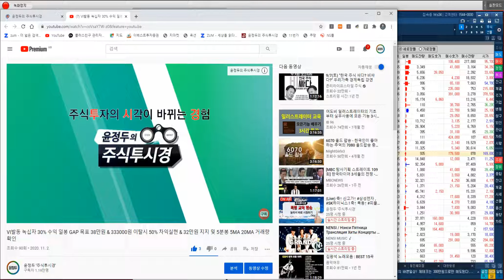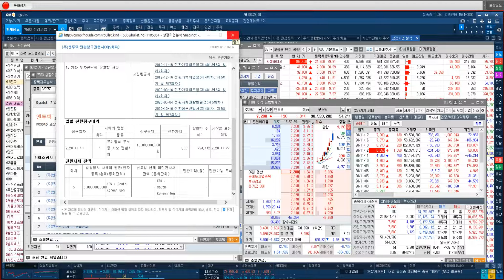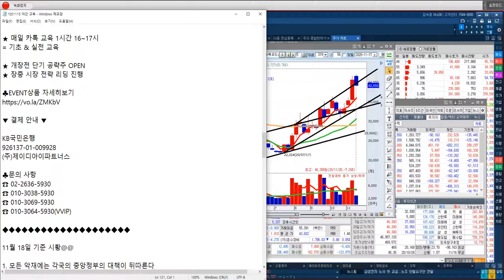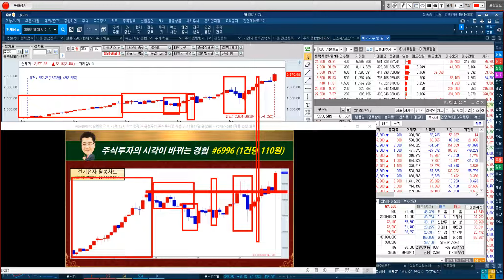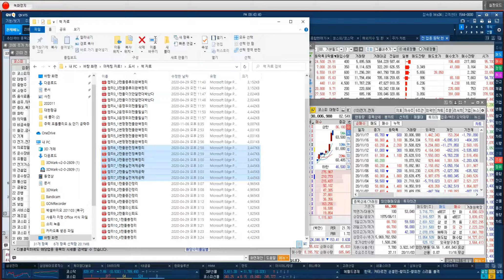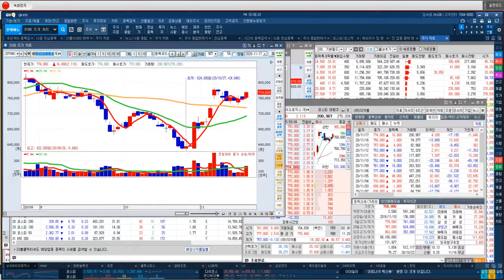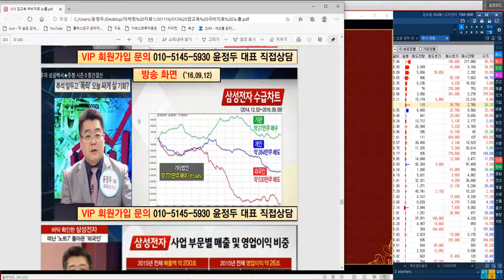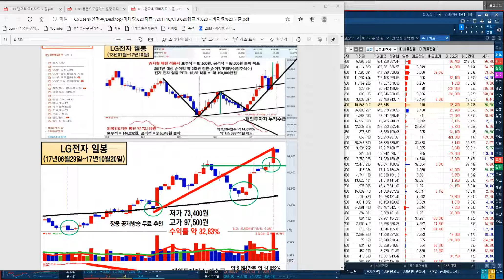GAP 자료 배포 & 삼성전자 & SK하이닉스 & LG화학 & KB금융 & 현대차 & 박셀바이오 & 피플바이오 & 셀리트온 & 삼성바이오로직스 (11월 17일 야간 특별교육)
■ 특전사항

1 . GAP 교육 VOD 9시간
2 . 단기공략주 교육 VOD 9시간

▼ 결제 안내 ▼

◆따블클럽 공식 회원 예약접수
◆실전경험 최고의 전문가!

◈◈◈11월 16일 공식오픈◈◈◈
　　◈◈◈특가 EVENT◈◈◈

◈선착순 50분 모십니다◈
★1+1+1개월 회원가격 132만원★

①.계좌잔액을 따블로 만들고 싶으신분
②.주식투자에 자신이 없으신분
③.회사,자영업으로 시간이 없으신분
④.시황 및 주식투자 교육 필요한분

빨리 가려면 혼자가고..
멀리 가려면 함께가라!

따블클럽이 당신의 곁에
함께 뛰어 가겠습니다.

◈◈◈◆따블클럽 Profile◆◈◈◈

- 제도권 증권회사 21년 근무경력
- 리서치운용부 지점장
- 투자전략본부장
- 고액, 소액 자산가 컨설팅 업무수행

① 5천명 이상의 계좌관리 노하우
② 편안하고 안전한 투자방법
③ 시황을 기반으로 우량주 중심투자
④ 장중 실시간 시황 및 추천종목
⑤ 문자, 카카오톡 활용 장중 상담

*회원특전 99만원상당 윤정두대표 USB제공*

♣따블클럽 회원 가입 명단(총 36분)

1. 기여미** 님
2. 고층마** 님
3. 국방부** 님
4. 꼬맹** 님
5. 나디** 님
6. 난퀸*** 님
7. 돌맹* 님
8. 레드* 님
9. 루이** 님
10. 마구* 님
11. 바이* 님
12. 비욘드*** 님
13. 보릿** 님
14. 불타오** 님
15. 사미란** 님
16. 수익내고** 님
17. 올라라** 님
18. 제니** 님
19. 주식* 님
20. 차트의** 님
21. 치* 님
22. 테스** 님
23. 하수** 님
24. 화끈** 님
25. jim** 님
26. qaz 님
27. su** 님
28. tt** 님
29. 앙기** 님
30. 일상** 님
31. 성민** 님
32. 삼연** 님
33. jam** 님
34. 효사** 님
35. 내일상** 님
36. 새로** 님

◆HMM 6차 목표주가 상향

★2020년 11월 12일 09:13

★2020년 11월 09일 10:00

★2020년 11월 09일 09:18

★2020년 10월 29일 08:51

★2020년 10월 26일 11:53

★2020년 10월 26일 10:27

★2020년 10월 21일 15:24

◆제일약품 누적 150% 폭등
◆일주월봉 GAP 목표 11만원
◆10만원 이탈시 차익실현

★2020년 11월 10일 10:10

★2020년 11월 06일 14:47

★2020년 10월 29일 13:44

★2020년 10월 28일 14:04

◆초단기 50% 수익확정
◆현대글로비스 전략

◆215000원 차익실현후
◆20만원 & 196500원 지지확인

★2020년 10월 20일 10:45

★2020년 10월 20일 09:23

★2020년 10월 16일 09:36

★2020년 10월 15일 10:31

★2020년 10월 13일 09:44

◆SK케미칼 신고가돌파 임박

◆일봉 급진GAP 목표 55만원
◆주봉 GAP 목표 50만원

◆447,000원 이탈시 50% 익절
◆44만원 이탈시 전량 차익실현

◆일봉 GAP목표 45만원 및 주봉
◆월봉 목표 466000원

★2020년 11월 04일 11:09

◆축 240%수익 박셀바이오

★2020년 11월 03일 09:47

★2020년 11월 02일 13:13

★2020년 11월 02일 11:37

★2020년 11월 02일 10:20

★2020년 11월 02일 09:57

★2020년 10월 30일 09:46

★2020년 10월 27일 10:07

◆초단기 400%폭등 피플바이오

★2020년 11월 04일 09:06

★2020년 11월 03일 13:08

★2020년 10월 30일 09:46

★2020년 10월 21일 09:03

★2020년 10월 20일 13:23

★2020년 10월 21일 09:35

◆단기 140% 수익 센코

★2020년 11월 05일 11:09

★2020년 11월 05일 09:09

★2020년 11월 04일 11:04

★2020년 10월 29일 11:12

★2020년 10월 29일 11:12

★2020년 10월 29일 09:31

★2020년 10월 29일 08:51

◆교육의 힘

◆11월 폭등랠리 가능
◆시장전망 및 대응전략

◆제2의 HMM & 한화솔루션

◆ 모바일(핸드폰) & PC 참여
★ 동영상보며 쉽게 배우기

1탄★거래량↑GAP 급등주
2탄★상따↑매직시그널
3탄★캔들↑X-파일 4대천왕
4탄★실전 그랜빌↑뽀개기
5탄★주도주&단기공략주

◆ 경력 정보
고려대학교 평생교육원 강사 외 다수

1998~2010년 KBS,MBC,SBS등 공중파 방송 출연
2020년 팍스경제TV ‘윤정두의 주식투시경 시즌3’  외 다수

2007년 대우증권 실전투자대회 7,681% 1위 외 다수

◆ 기고 활동
중앙일보 주간지 [이코노미스트] 기고 외 다수